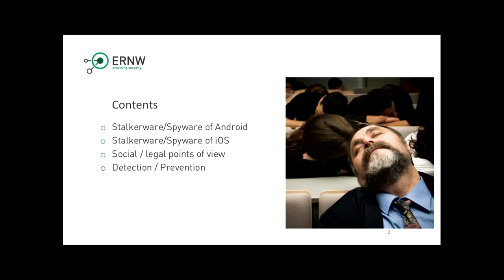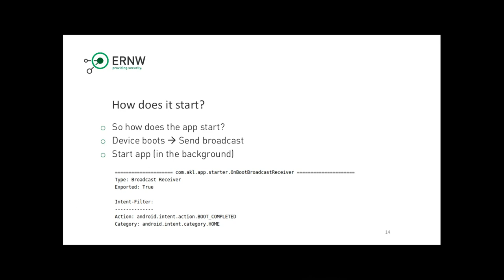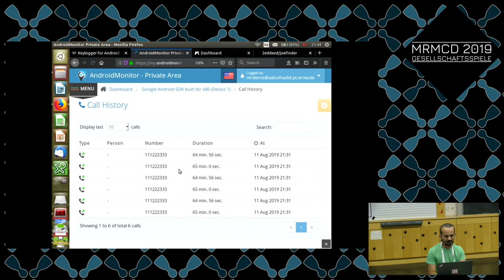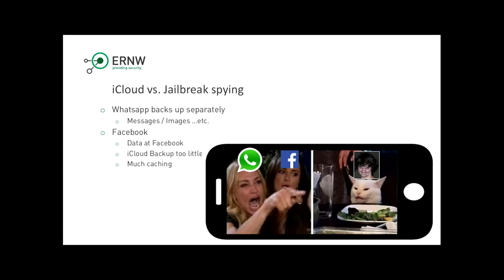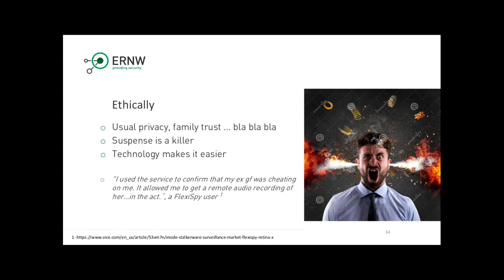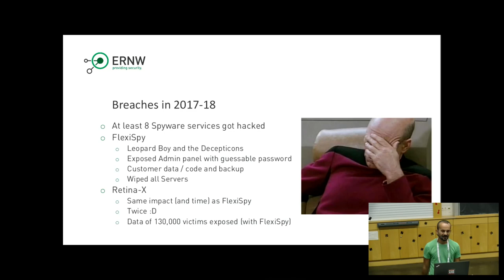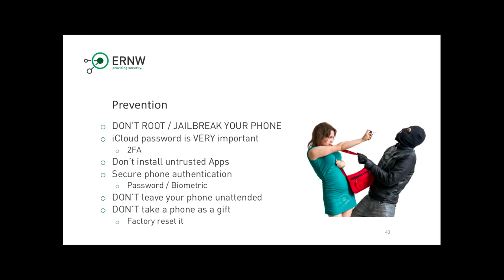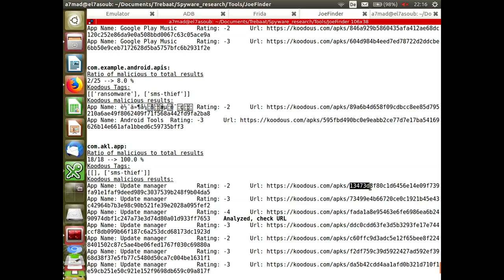MRMCD2019 The creep in your pocket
Mobile spyware/stalkerware services offer common users to spy on mobile devices of people close to them, such as their children or spouses. This talk presents different types of these services and touches their social impact.

The talk focuses on android and iOS spyware that do not require rooting or jailbreaking the victim's device. During the talk I will also show how Android spyware apps misuse Android OS features to spy on
victims and hide themselves on their devices. Additionally, I will discuss the legal side of these services, as well as their social impact, such as domestic violence.

Moreover, I will present several data breaches of these services. After giving recommendations on how to detect such services and protect against them, I will display a python tool I made, which queries the installed apps on an Android device and gives recommendations on whether they might be malicious.

Ahmad Abolhadid